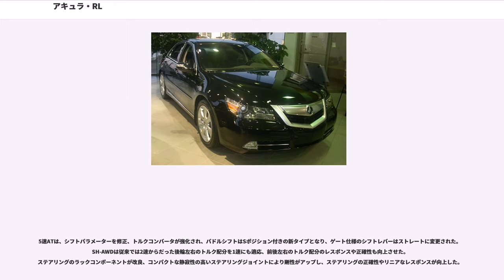アキュラ・RL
RL（アールエル）は、本田技研工業がかつて生産し、アキュラブランドで販売していたセダン型の乗用車である。2014年モデルよりアキュラ・RLXがRLの後継となっている。

1986年から販売されていたアキュラ・レジェンドの後継モデルとして、1996年に発売された。アキュラの最上位に位置づけられる、大型最高級セダンである。一貫して、V型6気筒エンジンを搭載しており、駆動方式は当初FFであったが、現行型はAWDのみとなっている。日本では、同型車がホンダ・レジェンドの名称で1985年から販売されている。

1996年に、アキュラ・レジェンドの後継としてデビューした。「RL」とは「Refined Luxury」の頭文字からとったものであった。最初の3.5RLは1996年1月4日にラインオフした。エンジンはレジェンドの3.2Lから派生した3.5L V6エンジンで最高出力は210hpを発生する。このV6エンジンは多くのFF車で用いられる横置きではなく縦置きで配置されており、小さな回転半径で街中での扱いやすさを生んでいる。

1999年に、フェイスリフトを受けHIDヘッドランプやフォグライトを装備し、フロントバンパー、ボンネットなどが変更され、違いはわずかではあるがよりアグレッシブとなった。サスペンションが見直され、スプリングやブッシュ変更、ダンパー減衰力アップ、ディスクブレーキ径アップなどが行われた。内装も細かに見直され、安全装備では前席にサイドエアバッグが追加された。

2000年に、TCSに加えVSA（車両挙動安定化制御システム）が追加され、さらにナビゲーションがアップグレードされ、画面サイズが大きくなりマップデータベースがDVD化された。

2002年モデルではマットガードとホイールデザインが変更され、サスペンションはよりスポーティーとなった。もっとも大きな変更点はエンジンで、225hp/31.9kgf・mに出力が向上した。エンジンルームの遮音性が向上、さらにOnStarが追加された。

2003年、2004年モデルではリアターンシグナルがクリアレンズ化され、ホイールデザインが変更、インテリアもカラーリングが新しくなるなど複数のアップグレードを受けた。

3.5RLは、8年間フルモデルチェンジが行われない長寿モデルとなった。2004年モデルは北米ではアキュラ、ホンダのラインナップでエンジンにVTECを用いない最後のモデルになっており、エンジンの排気量を車名に用いた最後のモデルにもなっている。

2004年末に発売された。ホンダの先進的AWD技術であるSH-AWDが搭載され、高い走行性能を持つハイパフォーマンスセダンへと変貌を遂げた。J35A型 3.5L V6 SOHC VTEC エンジンに、5速ATが組み合わされる。

2008年2月6日にシカゴオートショーで大規模なフェイスリフトが行われた2009年モデルが発表され、2008年7月1日から発売が開始された。
エクステリアはアキュラの「キーンエッジダイナミック」デザインコンセプトに合わせて変更され、「Power Plenum」なフロントグリル、前後バンパー、ヘッドライト、テールライトなどがアグレッシブなデザインとなった。新しいアルミニウム合金のボンネットは視認性の向上や軽量化され、トランクリッドなどと共に空力性能の向上も果たしている。エギゾーストパイプは先端が六角形形状のポリッシュクロムとなった。サイドミラー内蔵のサイドターンシグナルはLED化された。

エンジンは、従来のJ35A型から2代目アキュラ・MDXで初採用となったJ37A型へと変更となった。出力は290hp（216kW）から300hp（224kW）へと向上し、アイドルから3,000rpmまでのトルクも9%以上向上した。2009モデルではこれまで吸気バルブのみだったVTECを、マルチロッカーアームを使用することで排気側にも採用している。カムフォロワーはフリクション低減、耐久性向上のためローラー化された。J型V6 SOHCではこれまでも可変シリンダーシステム（VCM）で排気側に休止型VTECが用いられきたが、低速カム、高速カム切り替え型では初となる。

4,900rpmが切り替えポイントで、高速カムでは低速カムと比較してリフト量が吸気バルブは27.9%、排気バルブは10%大きくなる。圧縮比も11.0から11.2に増加した。

5速ATは、シフトパラメーターを修正、トルクコンバータが強化され、パドルシフトはSポジシ...